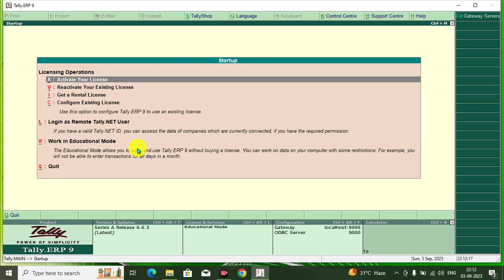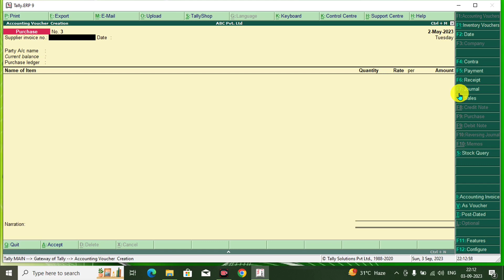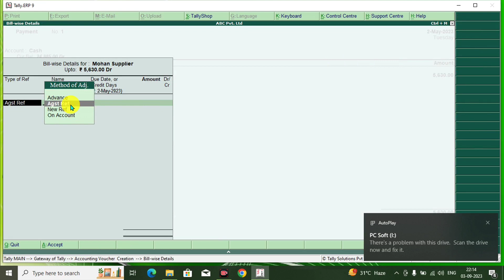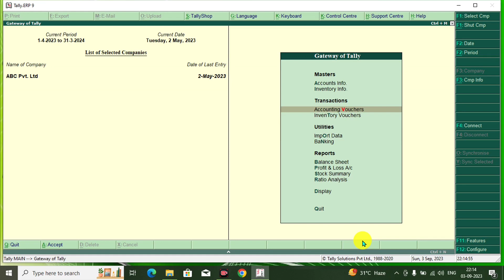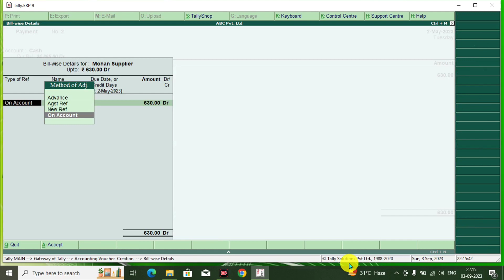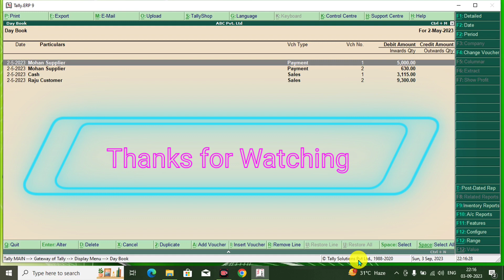Tally Part -13 | टैली में पेमेंट की एंट्री करना सीखें | Payment Entry in Tally ERP 9/payment entry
Tally Part -13 | टैली में पेमेंट की एंट्री करना सीखें | Payment Entry in Tally ERP 9

नमस्ते दोस्तों आप सभी का बहुत बहुत स्वागत है Gorakhpur Computer के कंप्यूटर स्मार्ट क्लास में दोस्तों अगर आप कंप्यूटर और टेक्नोलॉजी की जानकारी एक दम फ्री और अपनी मातृभाषा हिंदी में सिखाना चाहते है तो आप हमारे चैनल के माध्यम से सीख सकते हो आप को हमारे चैनल पर Computer Basic, Fundamental, ms paint, word pad, ms office(ms word, Excel, power point), photoshop, coreldraw, libre office, Computer Question answer, MCQ, Internet, Tips & Tricks की जानकारी आप की अपनी सरल भाषा हिंदी में मिलेंगी जो कि एकदम फ्री होगी तो आज ही आप हमारे चैनल के साथ जुड़ कर सभी जानकारी का लाभ फ्री में उठा सकते है

हेल्लो दोस्तों मेरा नाम Pankaj Gupta है और आपका बहुत बहुत स्वागत है मेरे YOUTUBE चैनल Gorakhpur Computer के computer Smart Class में अगर दोस्तों आपको हमारी विडियो अच्छी लगे तो COMMENT करके जरूर बताये और VIDEO को LIKE भी करे और SHARE भी दोस्तों मैं आपके लिए विडियो बड़ी मेहनत करके बनाता हूँ SUPPORT जरूर करे मेरे प्यारे दोस्तों. 🙏

Your Queries 👇👇
Tally Part-13 | Payment Entry in Tally ERP 9 | टैली में पेमेंट की एंट्री करना सीखें | tally class.
Tally Part-13
Payment Entry in Tally ERP 9
टैली में पेमेंट की एंट्री करना सीखें
payment entry
tally erp 9 full course in hindi playlist 2023
tally erp 9 download for pc free
tally all part class
tally tutorial in hindi 2023
gorakhpur computer tally part 13
gorakhpur computer tally payment entry
gorakhpur computer tally video
how to payment entry in tally
how to payment entry in tally erp 9
how to payment entry in tally prime
gorakhpur computer computer
gorakhpur computer computer class

gorakhpur computer

Tally Part -13
टैली में सेल्स की एंट्री करना सीखें